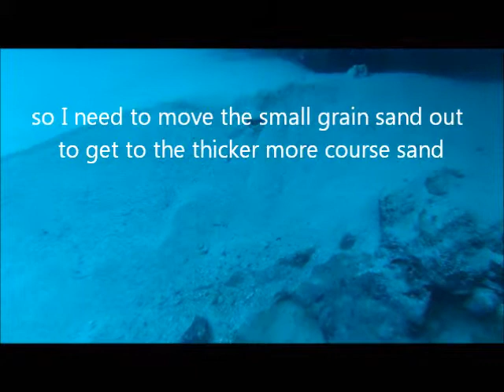Agat 19 Apr 14 svv